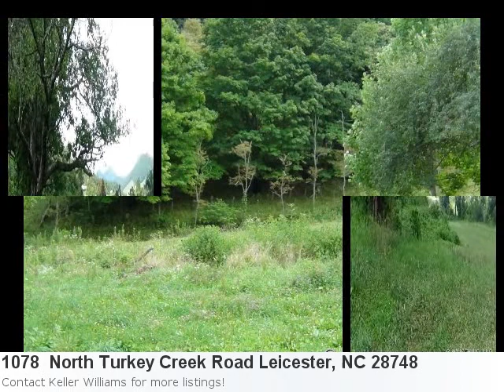Have A Glimpse At This Majestic New Home Listing:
It's Wonderful And It's Fresh On The Market! Check It Out: Property Details For: 1078 North Turkey Creek Road Leicester, NC 28748Type: CommercialPrice: $395,400 Here is some additional information about 1078 North Turkey Creek Road Leicester NC: See full detail for Listing: 6003895 Here is what Trulia.com has to say about the area: Leicester Market Stats: There are 4 five bedroom properties available with an average listing price of $1,362,250. Overall the average listing price in Leicester is $352,503. 55 Usable Acres In Beautiful Turkey Creek Area. Many Building Sites, Could Be Great Sustainable Living Community With Pasture Land To Lease And Share. Two Parcels Included In Sale - 00000 And 00000. Spacious Farmhouse With Continuous Rental History, Two Barns, Outbuildings And Workshop W/Power. Rushing Creek, Old Logging Roads And Great Trails. 76 Total Acres Available - See Mls#523290. Owner Is Nc Brokerer. Contact List Agent For Video